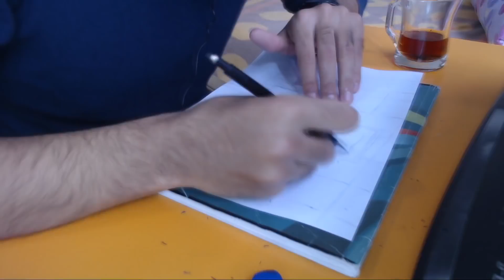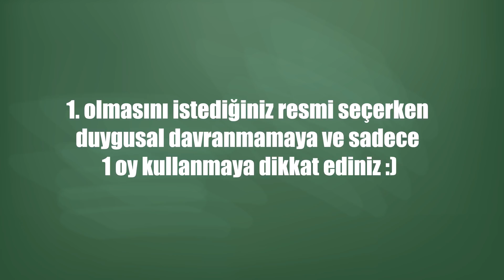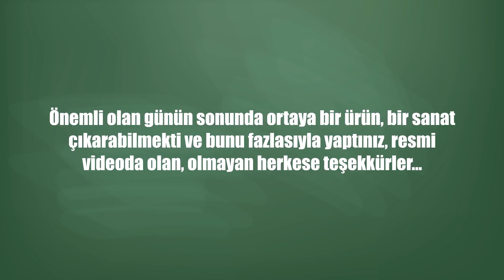Bu Videoda Jüri Sensin!!!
Merhabalar arkadaşlar... Discord grubumuz üzerinden yapmış olduğumuz resim yarışmamızın ürünleri burada :) Birbirinden güzel çizimler, çalışmalar ulaştı elimize. Ancak şunu söylemeliyim ki maalesef tüm resimleri yarışmaya dahil edemedik. 4 kişilik bir ekip olarak ön eleme şeklinde resimleri 25e kadar düşürdük. Elenen resimlerin arasında çok iyi çizilmesine rağmen isim yazmama vs gibi kurallara uymayan resimleri de üzülerek elemek zorunda kaldık. Ancak günün sonunda tüm katılan arkadaşlar birer sanat, birer ürün ortaya koymuş oldu. Hepsine sonsuz teşekkürler... Emeğinize sağlık...

Kişisel instagram hesaplarımız :
_oosee
hilmi_namli
suatbicakcii
ultrasosyal__

Youtube Resim Yarışması
Sanat